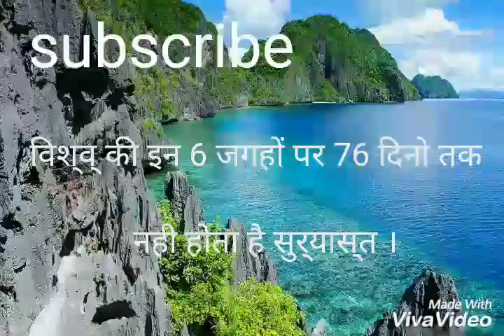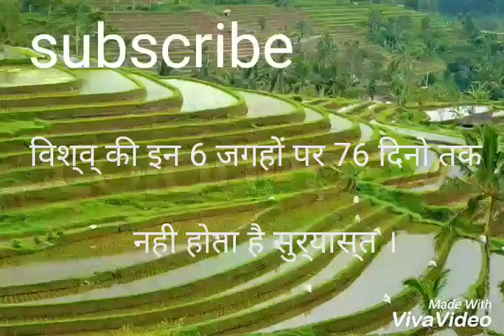सामान्य ज्ञान General knowledge world's important facts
Manohar lal Meena